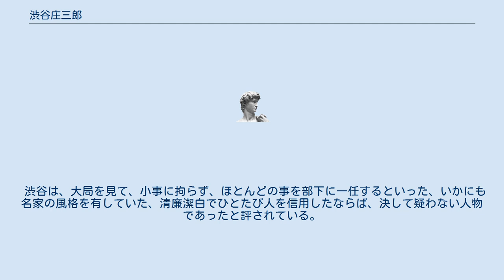渋谷庄三郎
渋谷 庄三郎（しぶたに しょうざぶろう、1821年 - 1881年5月2日）は、日本の実業家。
日本人としては最初のビール醸造所を建て、渋谷ビールを商業販売した。
 摂津国桜井谷村（現大阪府豊中市）生まれ。
 渋谷は、大阪市内で綿卸商を営むと共に、一方で大阪府管轄の官製組織である大阪開商社にも出資していた。
渋谷は大阪開商社で「頭取並」という役職に就き、綿産業を担当した。
 1871年頃から大阪開商社工業部の事業として、ビール醸造計画が立ち上がり、アメリカ合衆国からビール醸造技師を大阪へ招いている。
しかし、大阪開商社のビール醸造計画は中止となる。
渋谷の生家は酒造業も兼業しており、自身が醸造への興味を抱いていたことと、他の頭取たちの勧めもあって、個人でビール醸造計画を引き継ぐことになった。
 大阪市堂島に渋谷が私有していた土地にビール醸造所を建て、前述の招聘したアメリカ人技師ヒクナッツ・フルストから技術指導を受けて醸造を開始した。
ホップの種子をアメリカから輸入し、醸造所構内で栽培も試みている。
1872年には、「渋谷ビール」の販売にこぎつける。
1869年にウィリアム・コープランドが横浜でビール醸造を開始しているが、日本人による商業用ビールの醸造、販売は渋谷ビールが初の事例となる。
 しかし、当時の一般の人からはビールは「にがい」といわれて嫌がられており、主に訪日外国人や中之島の料亭に向けて販売されていたが、経営は振るわなかった。
1881年に渋谷が亡くなると渋谷ビールの醸造、販売も終了、堂島の醸造所も閉鎖された。
 渋谷は、大局を見て、小事に拘らず、ほとんどの事を部下に一任するといった、いかにも名家の風格を有していた、清廉潔白でひとたび人を信用したならば、決して疑わない人物であったと評されている。